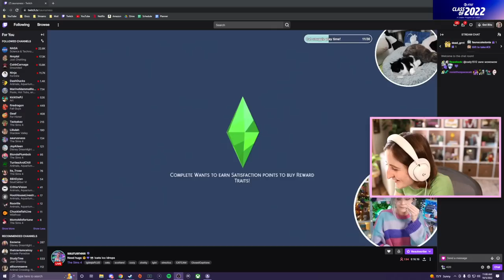unlocking the forgotten lands... (Streamed 10/5/22)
Last stream before TwitchCon!